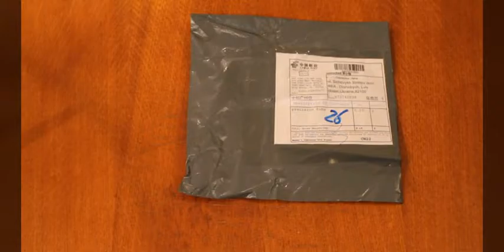Coil jig із AliExpress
Силка на товар - Newest Coil Jig Electronic Cigarette RDA RBA Atomizer Stainless Steel Wick Wire DIY Tool Screwdriver 5 Resistance Optional 0669